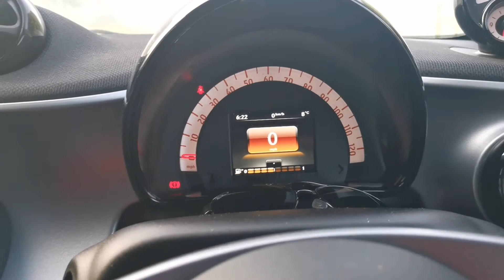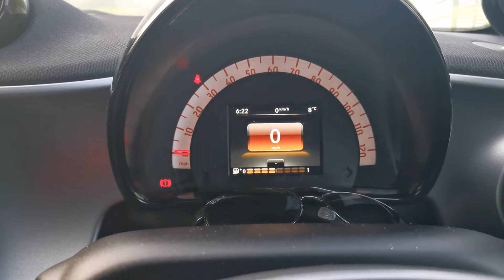An English gadgie guide to smart car fortwo turbo prime 900cc